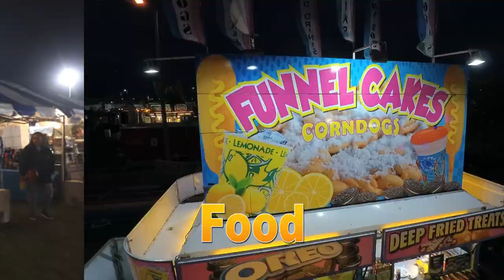Windfest Ad for 2025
Join the fun at Windfest!
Come join us at the 50th Annual Windfest as a Volunteer, Sponsor or just to plain have fun. Enjoy classic attractions with carnival rides, fair food, BBQ Cook-off and much more. March 27-30, 2025!